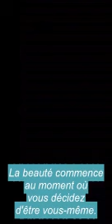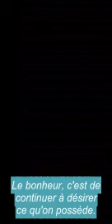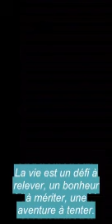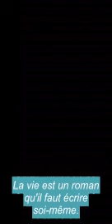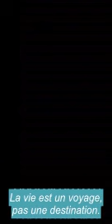Dukamer n'a pas d'identité, c'est un parasite, il ne peut pas être un leader!